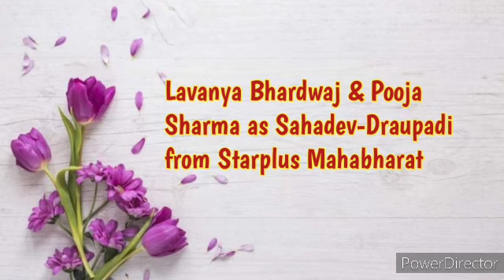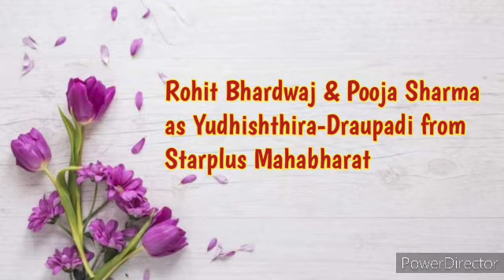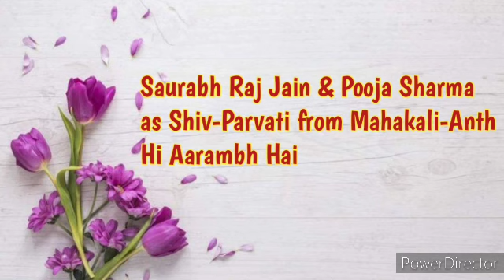Beautiful Jodies of Pooja Sharma made with her Co-actors in different Shows||Pooja-Shaheer|Poorab